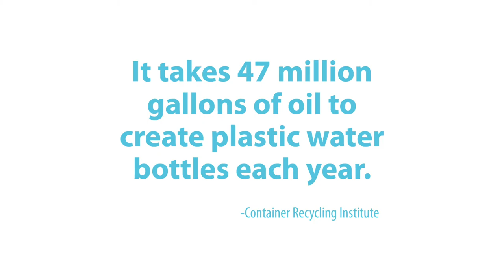Drink Water + Waste Less.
Did you know? It takes 47 million gallons of oil to create plastic water bottles each year. (Container Recycling Institute)

In 2013, the University of Vermont ended the sale of bottled water on its campus. Don't forget your reusable bottle to enjoy free refills of local water -- the healthiest choice for you and the planet.